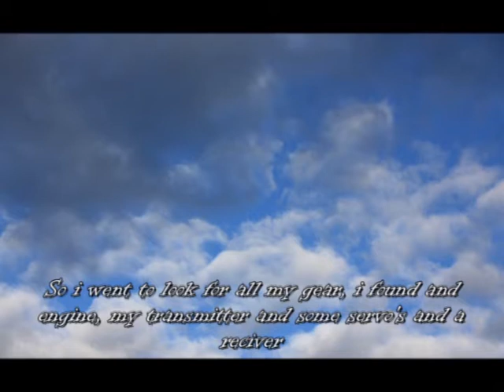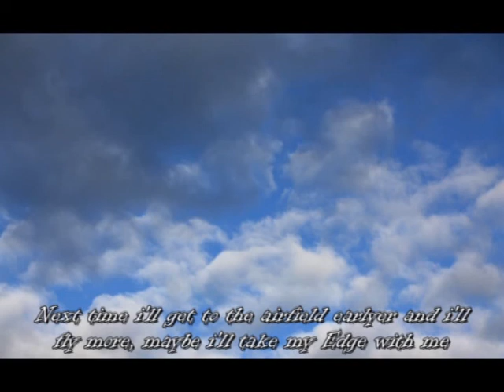RC Arising Star and more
So after many years i desided to start flying again,.
So i made a video of my new plane from scratch to finish, the first flight with my plane + some other in Hallingdal RC Klubb  flying.